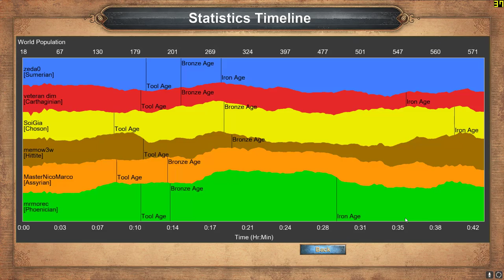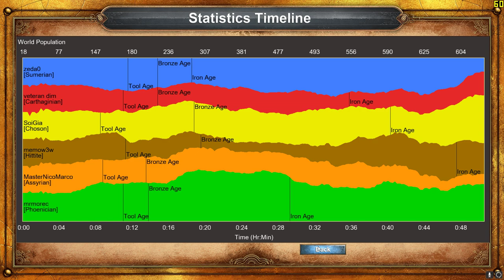AOEDE SoiGia, usually with experts in RM and DM games...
I enjoy playing AOE DE. Hope that you guys also like it. The following link is the recorded game results and the current ranking.

The battlelog file

Thank aoederate.ddo.jp for the initial version of the rating spreadsheet file.